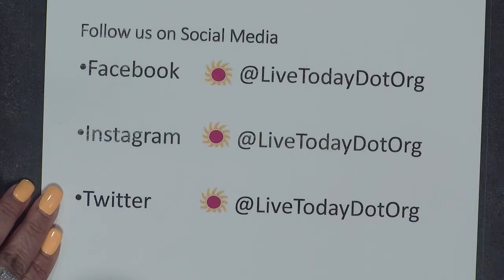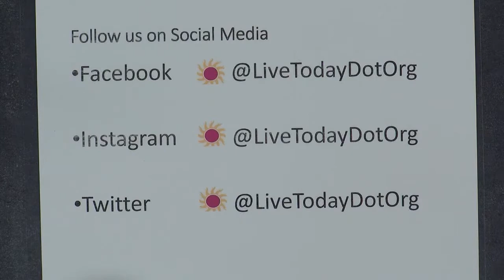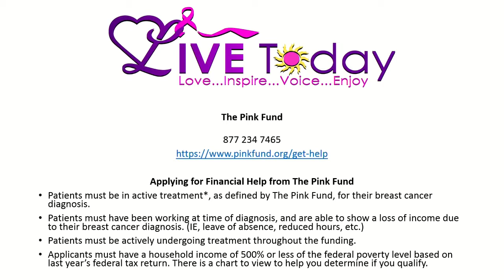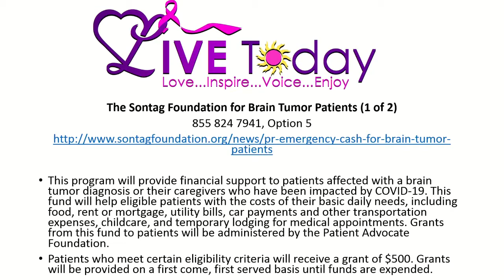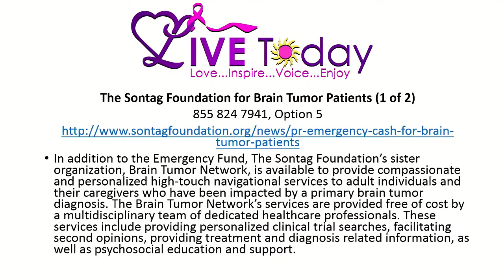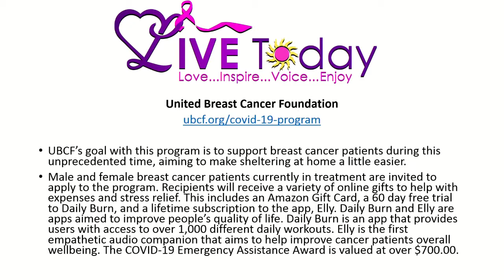LIVE Today Foundation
Discussion on provided resources for financial assistance to cancer patients during COVID-19 pandemic. This show also honors Sherri’s grandmother on what would have been her 96th birthday on June 31st 2020. This program was recorded on July 29, 2020 at Chicago Access Network Television (CAN TV).